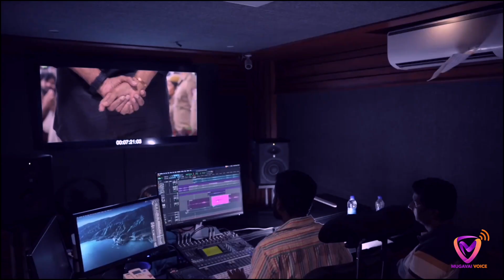கோட் சாதனையை சல்லிசல்லியாய் நொறுக்கிய வேட்டையன் | vettaiyan review | vettaiyan box office collection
The GOAT Movie Box Office collection Day 14 | The Greatest Of All Time Collection worldwide Day 13 | The GOAT Movie Box Office collection Day 25

vettaiyan teaser reaction, Vettaiyan Teaser review, vettaiyan movie review, vettaiyan movie teaser, vettaiyan movie audio launch

vettaiyan audio launch rajini speech video, vettaiyan audio launch speech, vettaiyan audio launch Rajinikanth,

Superstar Rajinikanth in Vettaiyan
Rajinikanth, Amitabh Bachchan, Fahadh Faasil, Rana Daggubati, Manju Warrier, Kishore, Ritika Singh, Dushara Vijayan, GM Sundar, Abirami, Rohini, Rao Ramesh, Ramesh Thilak, Rakshan
T.J. Gnanavel, Anirudh Ravichander

Cinema News, Tamil Movie Review, Tamil Song Review, Movie trailer Review

Mugavai Voice, Story with KD, முகவை வாய்ஸ், Tamil movie Review
Sports News, Entertainment News,  Cinema News, Tamil News, Crime News, 5W News Youtube, JUSTICE FOR ALL youtube channel, justice for all, justice for all youtube channel